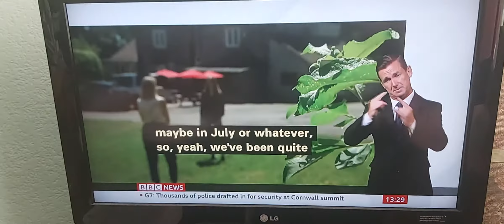Pubs/Farms/Stately Homes need reopen with camping after only 56 days open during Covid-19 pandemic!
BBC News at One with BSL interpreter on BBC News Channel on Wednesday 9th June 2021.

BBC Consumer Affairs Correspondent Colletta Smith reports.

Fiona Kirby, Owner of Devonshire Arms pub in Peak District.

Andrew Critchlow, National Farmers Union.